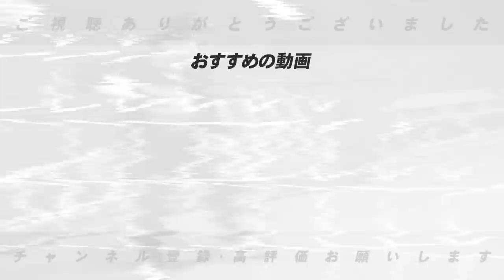【賛否両論】NPBがピッチクロック&極端な守備シフトの禁止を検討！高木の意見を語ります！！